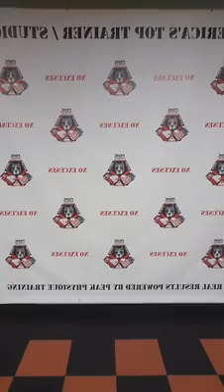Steve Says Episode # 15- Self Development, Persistence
Steve Says Episode #15

Who wants to know ALL of Steve’s secrets to Self Development, Discipline, and Getting in the Best Shape of Your Life??

**STEVE SAYS** Episode #15,,F@ck Simon Says,,Steve Says,,,Tuesday 6/6/17, 3:15 pm Eastern Time.

Voted America’s Top Trainer/ Studio - Some People Will Hate,,but Most Can Relate,,,Join me to experience My Peak Freak Perspective on Health, Fitness, Nutrition, and Life.

This Week:
Keys to Self Development
28 Day Challenge Details
Referral Contest- Huge Prizes, before the challenge even starts
Announce the Client of the Month
6 Week Weight Loss Challenge party Details!!
I will be answering your top questions of the week
Case Study- Alba
Recent Weight Loss Awards
Recap of last week’s episode
TONS more,,,,

Send in your questions now!! In the comments below, call, text, email. Ask Anything, I will help you out.

YOU DO NOT WANT TO MISS THIS LIVE BROADCAST,,ANYTHING CAN HAPPEN

Peak Physique Personal Training, Boot Camp, Boxing Classes
*VOTED AMERICA’S TOP TRAINER/ STUDIO*
233 W. Rt. 59, Nanuet, NY 10954 - Rockland County
*No Excuses*